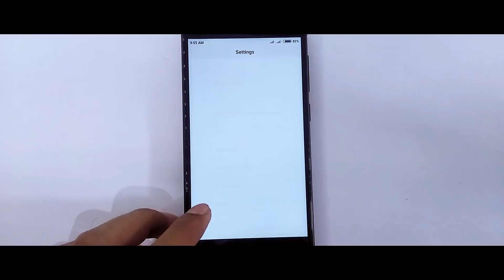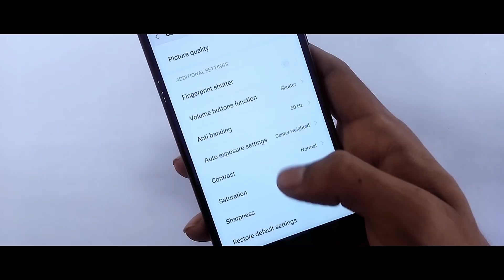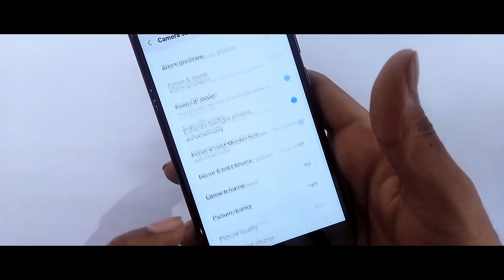Install Miui 10 Camera On Any Xiaomi Device||Redmi Note 4/Redmi 4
In this video I will show you Install Miui 10 Camera On Any Xiaomi Device! If you want to try miui 10 Camera App On Redmi Note 4/Redmi 4.

Content
1.Miui 10 Camera App On Any Xiaomi Device
2.Install Miui 10 Camera On Miui 9 Device
3.Get Miui 10 Camera App On Redmi Note 4
4.Miui 10 Moded Camera App On Miui 9
5.Miui 10 Global Beta Rom Review